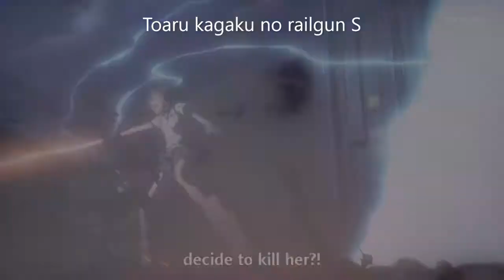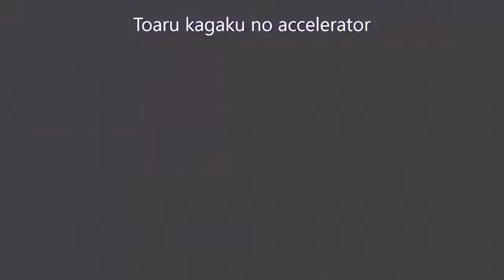REWIND / DVDR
Anime: Fairy Tail, Toaru series, One Punch Man, King's Avatar, BOFURI, ARIFURETA, Demon Slayer, high School DxD, Plunderer, The Daily life of The Immortal King